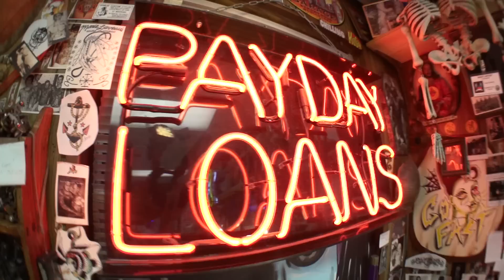"THE PARLOR" (KICKSTARTER FINAL)